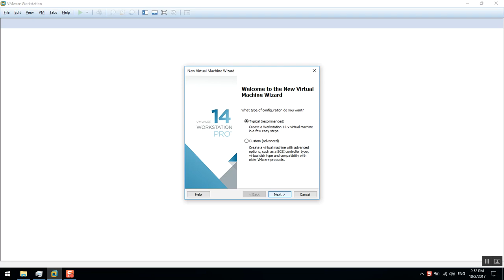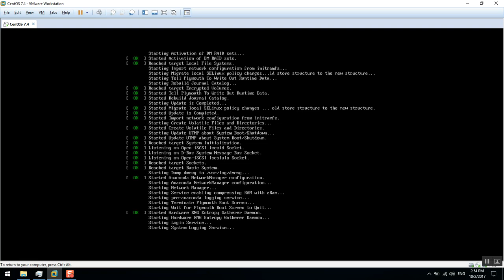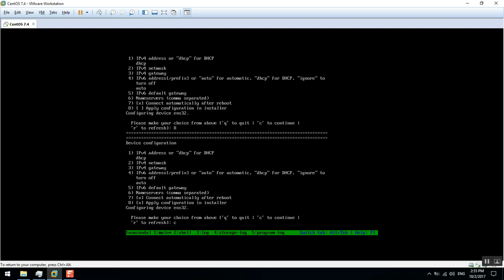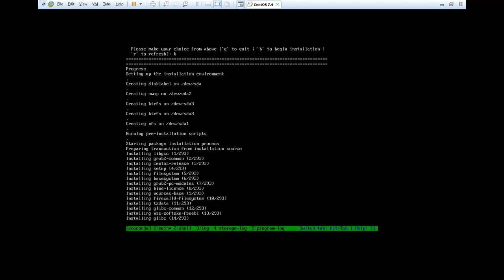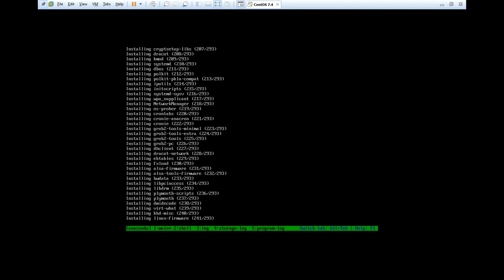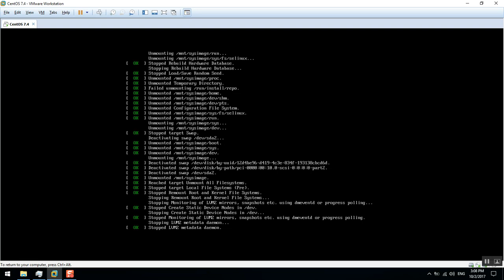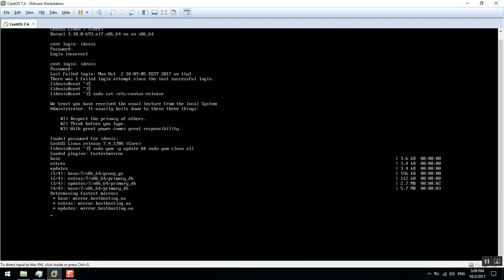Установка CentOS Linux 7 (1708) в качестве гостевой ОС | VMware® Workstation 14 Pro